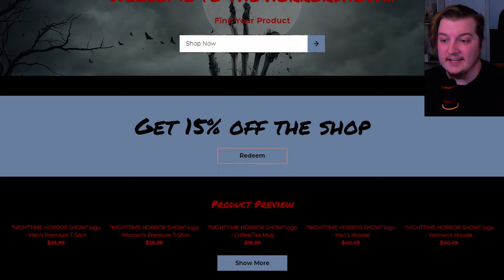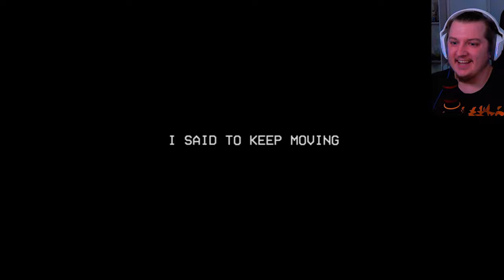Poppy Playtime: Chapter 3 (FULL GAME)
Poppy Playtime Chapter 3 - A decrepit orphanage known as Playcare sits beneath the once magical toy factory. You must make your way through this haunted place, solving new puzzles and avoiding the nightmares that lurk within the dark. Answers lie between the blood-stained bedsheets and screaming echoes... If you can survive!!!

Get Poppy Playtime: Chap. 3

EVENTS IN PLAY CO.
00:00 - MERCH SHOP!!!
00:45 - THE SMILING CRITTERS SHOW!!!
03:13 - GARBAGE SHUTE AND CRASH SITE!!!
11:06 - WELCOME TO PLAYCARE
24:44 - HOME SWEET HOME!!! (NIGHTMARE HUGGY BOSS ESCAPE)
43:37 - RUN INTO KISSY AND POPPY!!!
48:51 - SCHOOL!!!
59:03 - MISS DELIGHT BOSS FIGHT!!!
1:09:37 - CAVES OUTSIDE OF PLAYCARE!!!
1:19:14 - THE MOST DISTURBING SCENE!!!
1:20:04 - PLAYHOUSE!!! (ENCOUNTER WITH CRITTER PLUSHIES)
1:30:20 - DOGDAY'S TORMENT!!! (SMILING CRITTERS BOSS ESCAPE)
1:36:55 - COUNSOLER'S OFFICE!!!
2:06:00 - CATNAP FINAL BOSS FIGHT!!!
2:16:45 - THE HOUR OF JOY!!!
2:20:14 - ENDING!!!
2:21:25 - OUTRO!!!